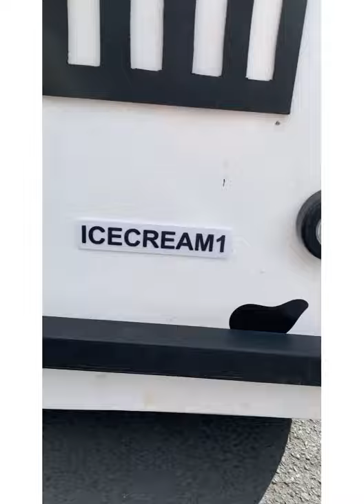Mini Ice Cream Van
Moving ice cream van that serves mr Whippy ice cream. You can drive the van with a go forward and reverse button